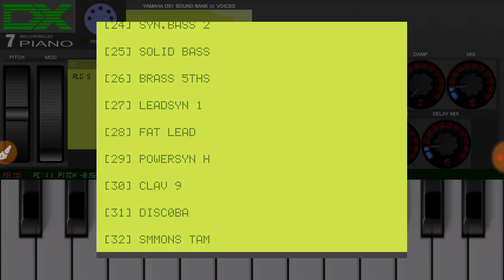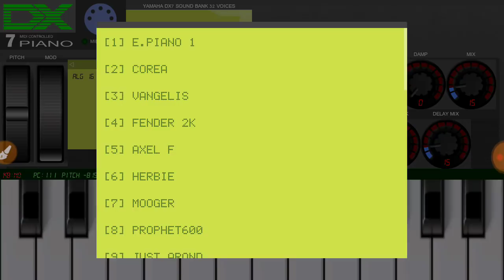MELHOR APP ANDROID PARA USAR NO TECLADO-AULA TECLADO TALES SILVA